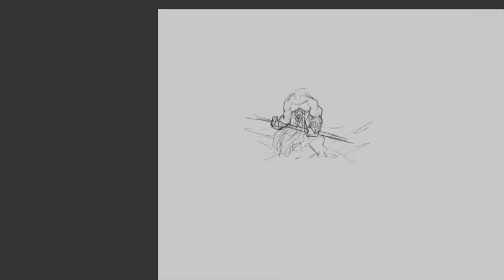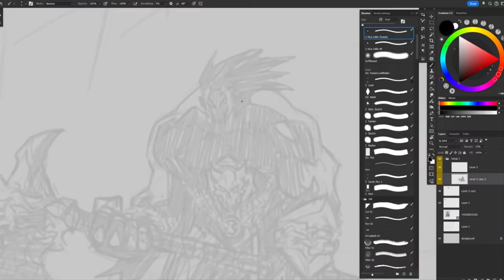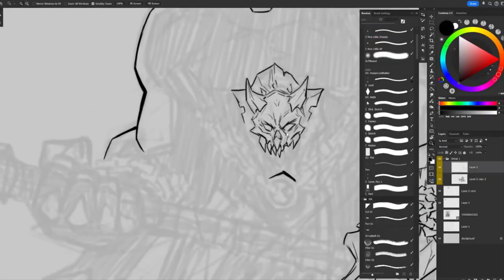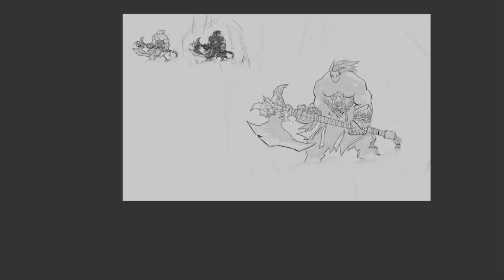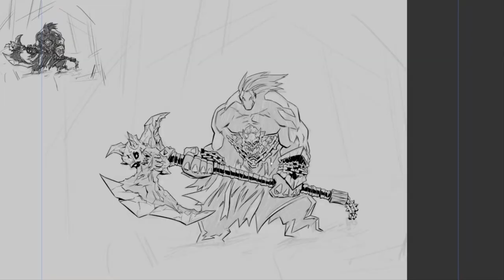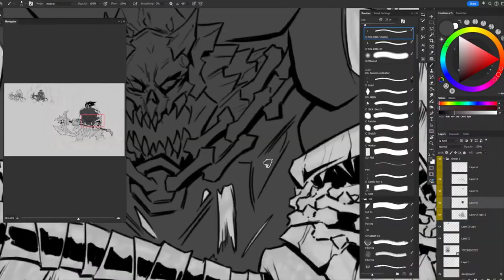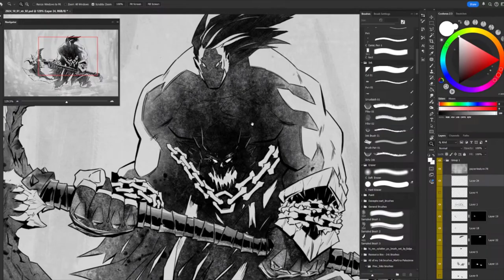Inktober 2024 - Day 1